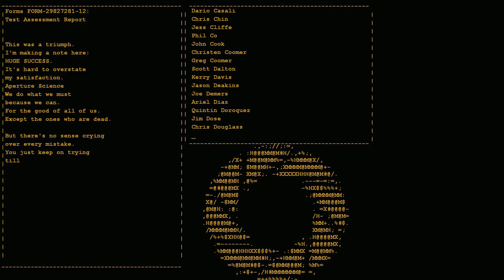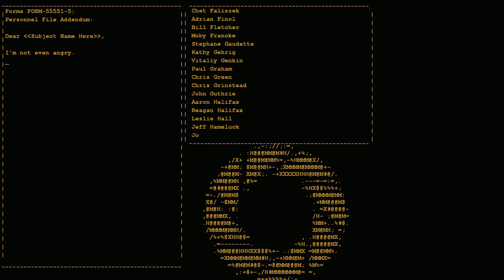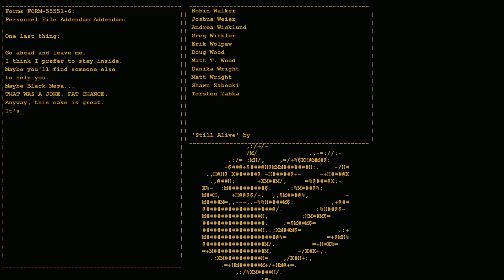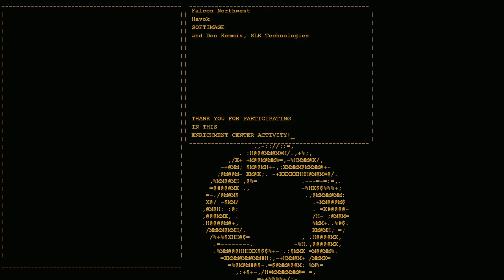SYSTEM SHUT DOWN?| Portal ep 2